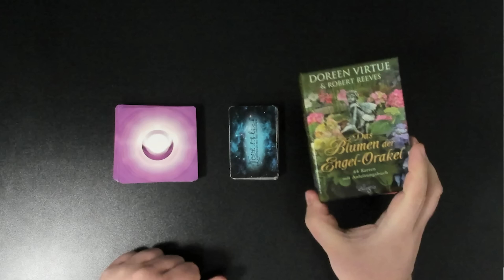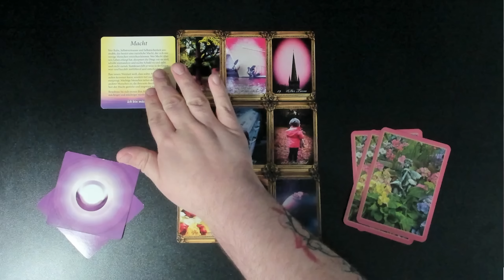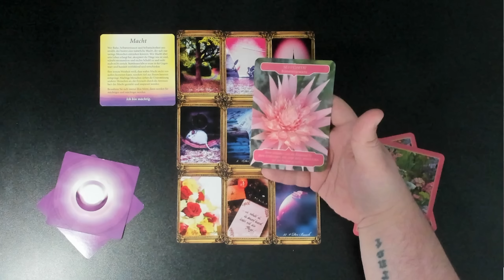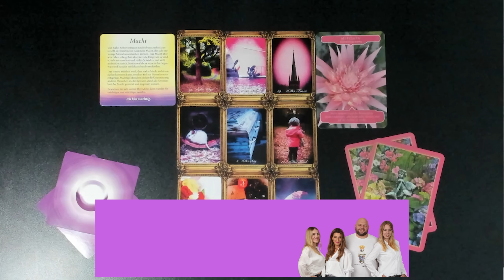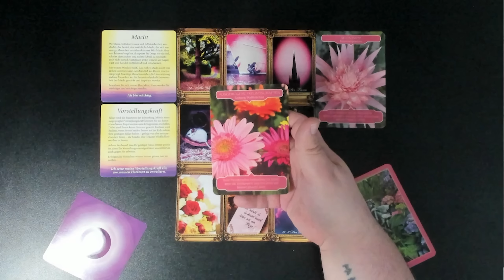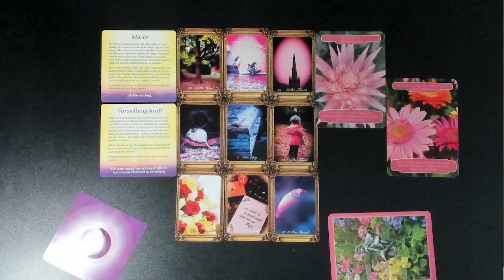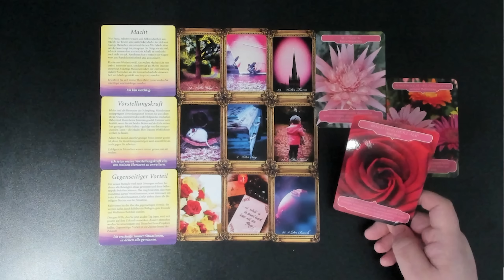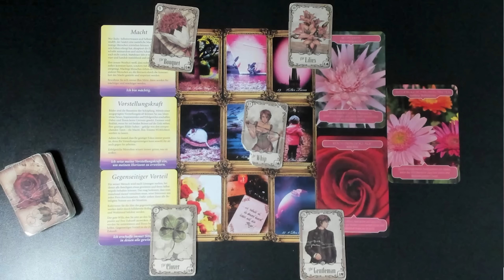JETZT platzt die BOMBE der WAHRHEIT in DEINEM Leben SCHNALL DICH an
📖Meine Bücher:
👉Wie Sie Ihrem Außen helfen - sich selbst aber noch viel mehr

Viel Spaß!